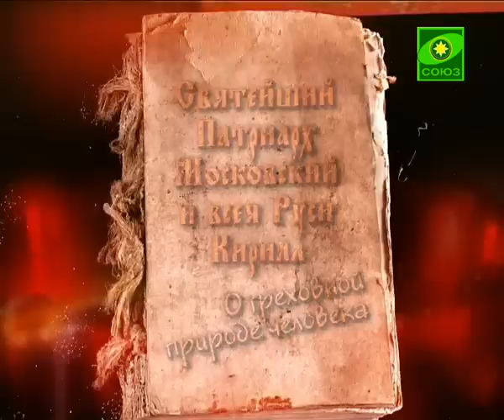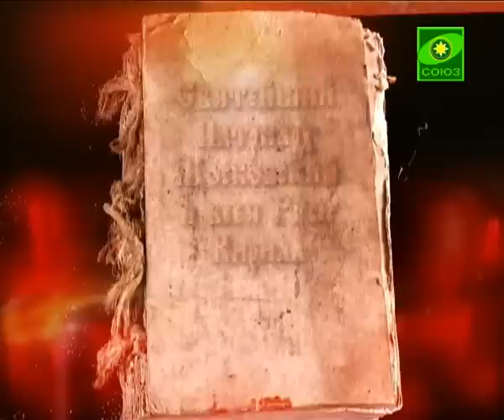О греховной природе человека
Помраченная грехом природа человека существует. Грех совершает каждый человек и каждое последующее поколение людей этот грех усугубляет. И как некая снежная лавина греховная суть рода человеческого разрушает многое  на своем пути.

Мы знаем, что существует наследственный механизм, что человек передает последующим поколениям свою природу, в том числе, и особенности характера и греховные склонности, и буйство страстей. И чем больше греха совершает человек, тем больше этот грех входит в его природу и генетически передается последующим поколениям. И никаким образованием, никаким комфортом жизни, никакими технологиями этого греха из природы человека не изгнать. Ныне обратимся горячей молитвой о церкви нашей, о исторической Руси, о современной России, дабы Господь умудрил всех нас, обострил наше внутреннее зрение, способность проникать в суть вещей, а не бороться лишь только с пеной на поверхности бушующего моря. Чтобы помог нам узреть глубинные причины нестроения человеческих отношений и человеческой жизни. И всем вместе взяться за духовное воспитание народа нашего.